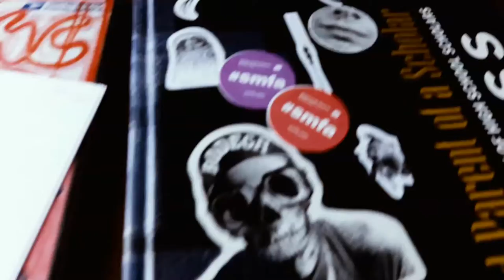Drawing Ultimate Spider-man, Marvel Comics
Drawing Ultimate Spider-man from Marvel Comics

megajohnah2.

Stop by Devianart and say hello and maybe have a chat with me.

It's Instagram time, stop by and see my progress as an artist.

Please button and check me out all over these Social media sites.